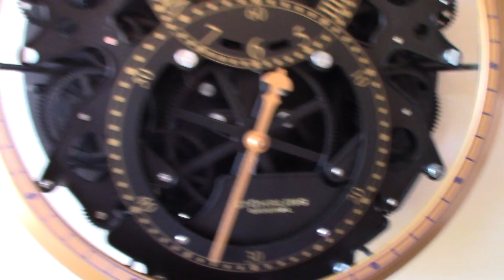Stuhrling Watches | Aquadiver Dive Watch Review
Stuhrling Watch Review | Sturhling Aquadiver Dive Watch Review